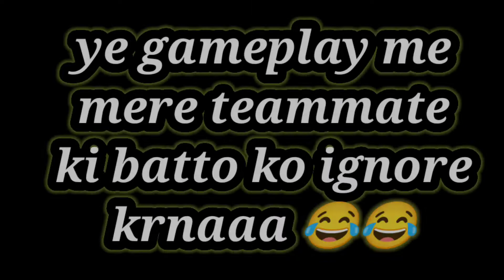14 SOLO KILLS GAMEPLAY|| CALL OFF DUTY...